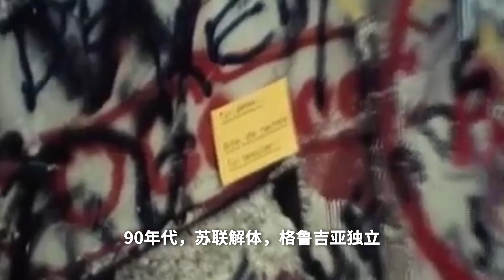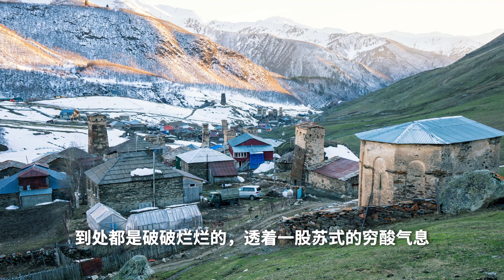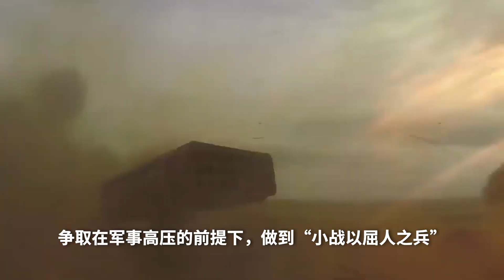喬治亞螞蟻戰大象，從2008年俄格戰爭看俄羅斯的戰略處境，普京的強大還能維持多久？ | 說真話的徐某人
陳兵烏克蘭、鎮壓哈薩克，俄羅斯為何如此具有攻擊性？一切的變化得從俄格戰爭說起，強大的俄軍有給俄羅斯帶來繁榮嗎？

00:00 開場
00:25 俄格戰爭的背景
05:45 格魯吉亞進攻
08:08 俄羅斯反擊
10:54 俄軍的改革與戰略處境

Soviet March by Shane Ivers - https